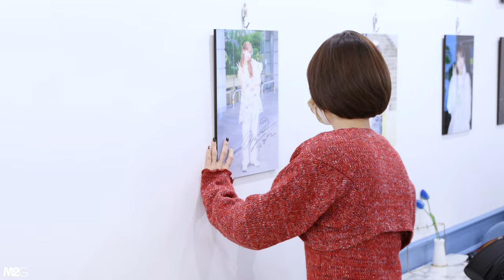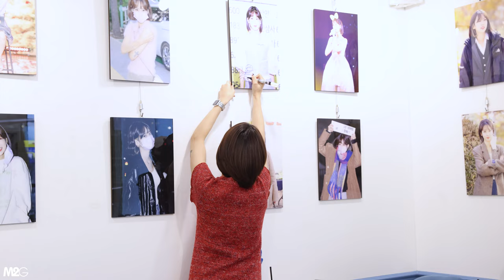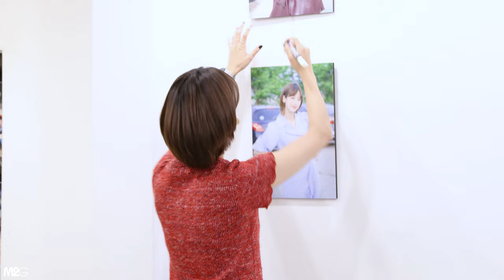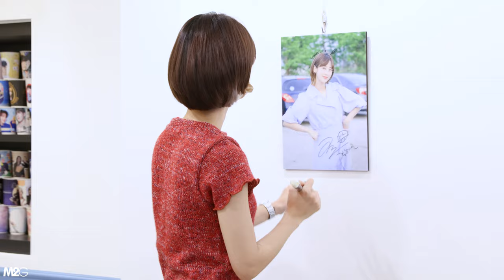211207 강혜연 - 생일카페 구경, 싸인하기